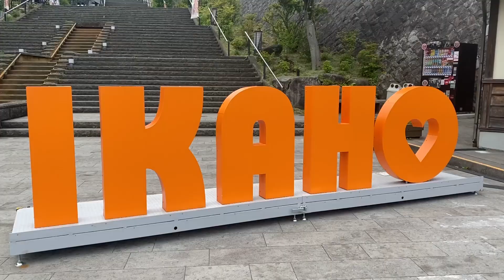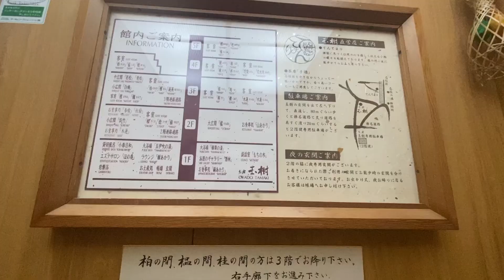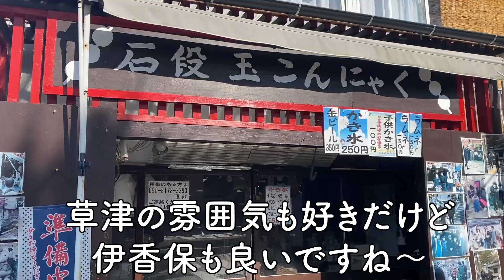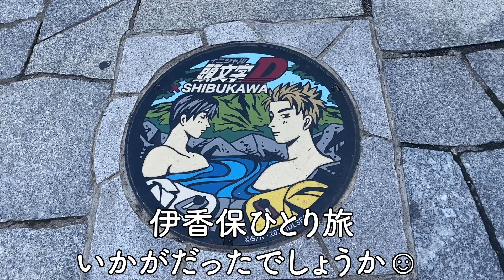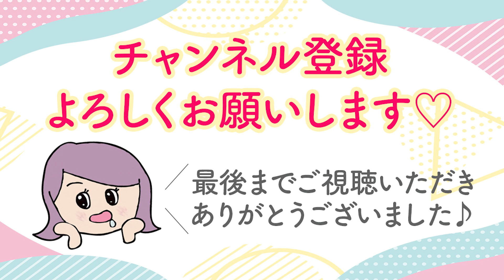【群馬】おすすめ日帰り観光スポット【ひとり旅】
こんにちは！みほたびです♪
本日もご視聴いただき、ありがとうございます♡

今回は群馬県を代表する温泉地『伊香保温泉』にやってきました！
黄金の湯と白銀の湯最高でした〜！！

【訪れた場所・お店】

１、河鹿橋
２、お宿玉樹
３、伊香保温泉石段街
４、伊香保神社
５、勝月堂